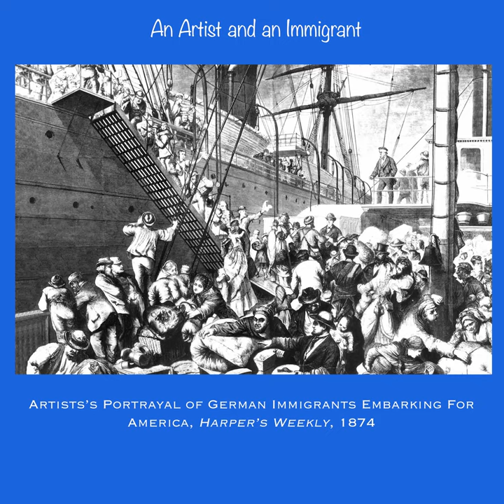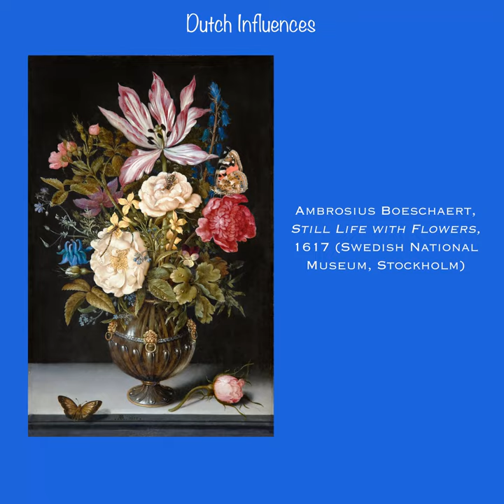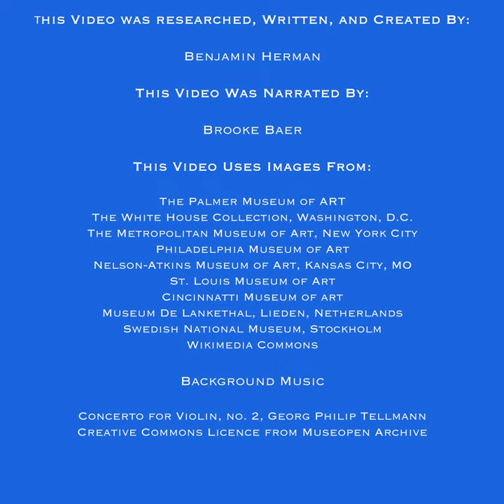A Closer Look: Severin Roesen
An in-depth look at still-life paintings by artist, Severin Roesen, inspired by his work at the Palmer Museum of Art.